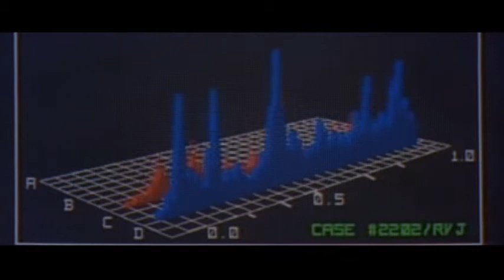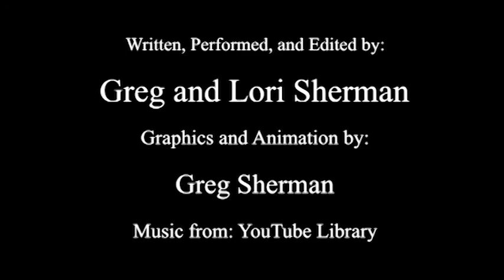Point Break/The Fast and the Furious Comedy Recap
Watch how we show that Point Break and The Fast and the Furious are the same movie.
Johnny Utah (Keanu Reeves) and Brian (Paul Walker) are basically the same character. They are taken in by gangs of thieves run by a charismatic leader, Bodhi (Patrick Swayze) and Dominic Torreto (Vin Diesel).  The choose to leave law enforcement and allow the leader to escape in the end.
Point Break                                                                       Fast & Furious
Pappas

Uncle Greg has to tell his niece, Lori, a bedtime story but doesn't know any of the traditional ones.  He uses his knowledge of movies, in this case, "Point Break AND The Fast and the Furious", to deliver.  His misremembering and interpretation of events seem to twist the story into parody.  Lacking any form of parental skills, he fumbles through the movie forgetting sometimes that he is telling this to a child.